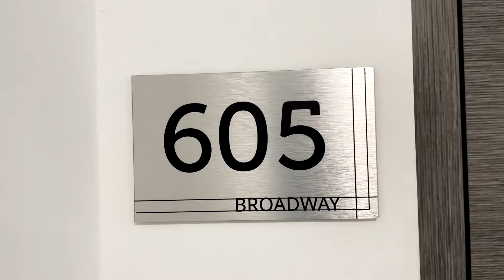605 Broadway One Full version v3